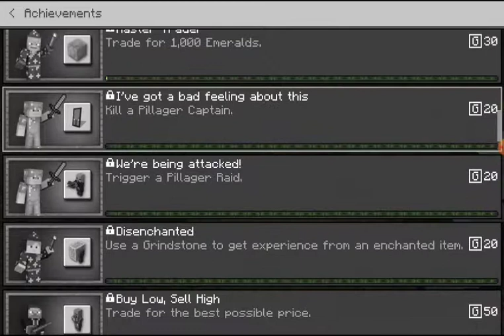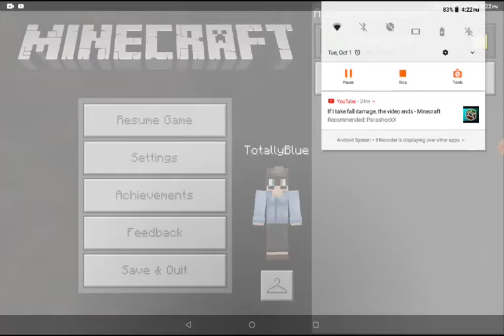Achievement Adventure ep5 Getting Ready for the Nether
Hey guys so there will be a vid next week but it will be a Adventure map.Also I am felling better so there will hopefully be two vids next week and School has been keeping me busy so the vids will still be slow but hopefully each week there will be at least one vid a week but yah make sure to subscribe and hit the like button bye!